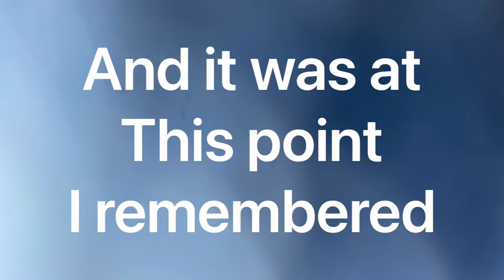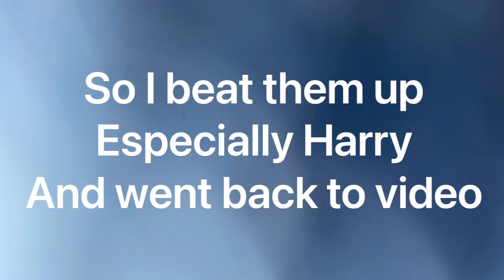Gourmet 🌶 challenge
New gourmet chilli sauces to try